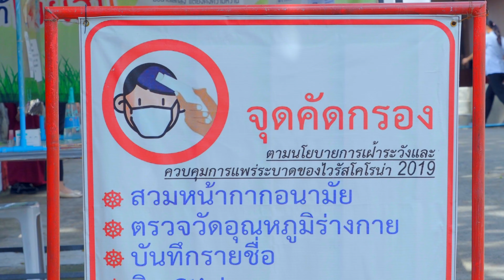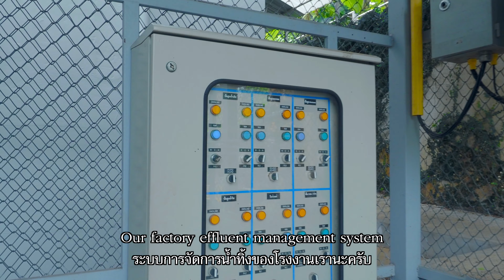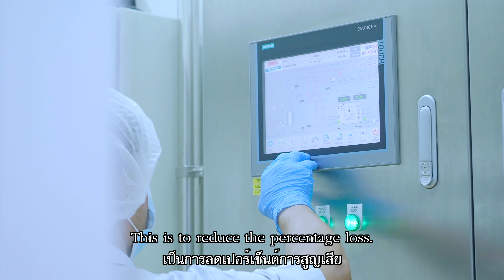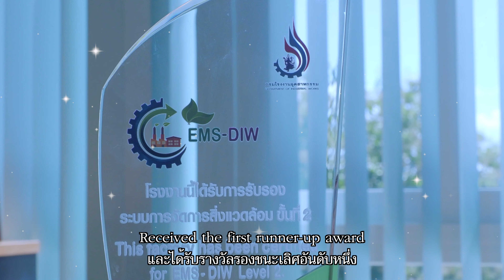ep.28 / ช่วง 2 ธรรมดี ได้ดี easy life / โรงงานภาคเหนือตอนบนเชียงใหม่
ออกอากาศ 10 ตุลาคม 64 ทุกวันอาทิตย์ ช่อง ททบ.5 เวลา 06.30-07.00 น.